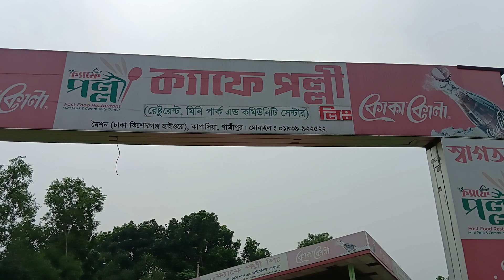ক্যাফে পল্লী রেস্টুরেন্ট cafe polli restaurant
ক্যাফে পল্লী রেস্টুরেন্ট গাজীপুর জেলার কাপাসিয়া উপজেলার মৈশন গ্রামে অবস্থিত অত্যান্ত মনোরম পরিবেশে সৌন্দর্যে ভরপুর এই রেস্টুরেন্ট